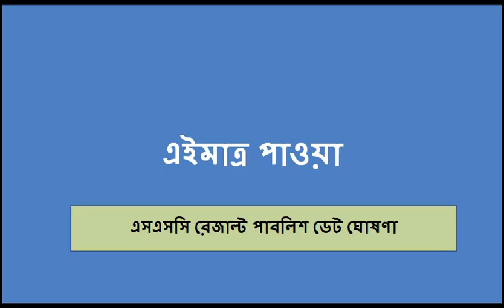এসএসসি রেজাল্ট পাবলিশের তারিখ ঘোষণা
আসসালামু আলাইকুম প্রিয় ভিউয়ার্স।

যোগাযোগের মাধ্যম -
ফেসবুক পেজ -
জিমেইল -